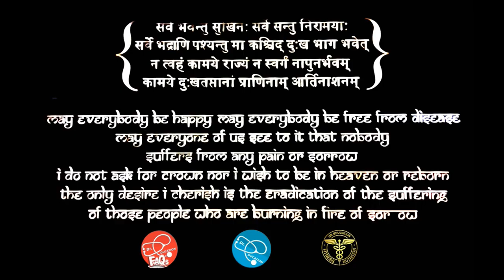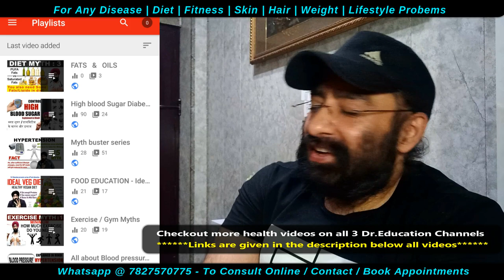Truth about HYMEN & VIRGINITY | Dr.Education